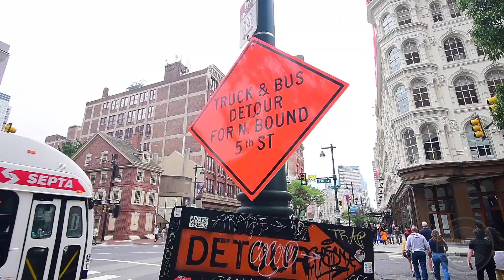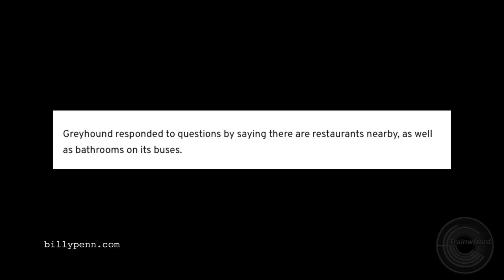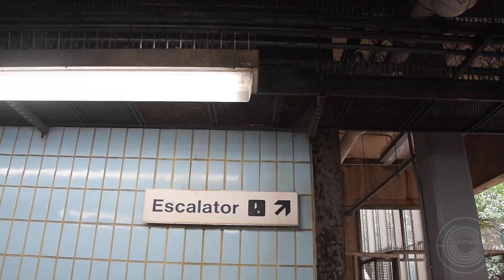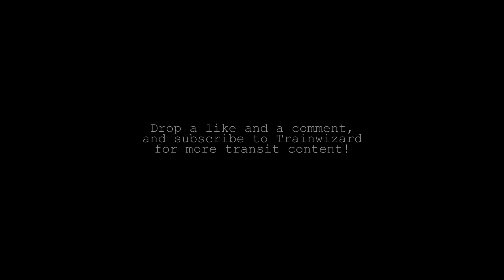Honest Tour of Greyhound's Philly Curbside Bus Station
Greyhound downgrades its Philadelphia terminal to a curbside stop with no frills or even a place to wait.